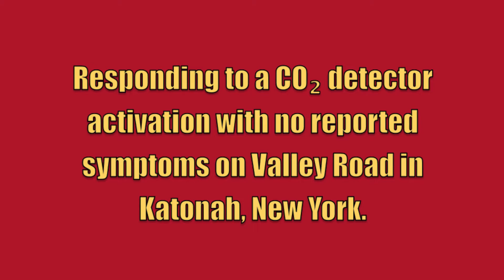Katonah FD C2212 + R17 + C2213 + E115 Responding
**Please Note: CO detector, not CO₂** Katonah Fire Department Car 2212, Rescue 17, Car 2213, and Engine 115 responding to a CO detector activation with no reported symptoms on Valley Road in Katonah, New York. The units found no readings and went back in service shortly.

The units seen responding are:
Rescue 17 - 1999 Pierce Dash
Car 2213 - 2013 Chevrolet Tahoe
Engine 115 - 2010 Smeal Sirius (2000gpm/1000gal)